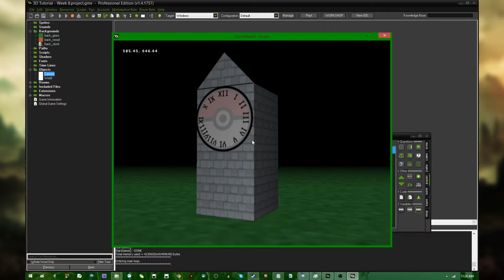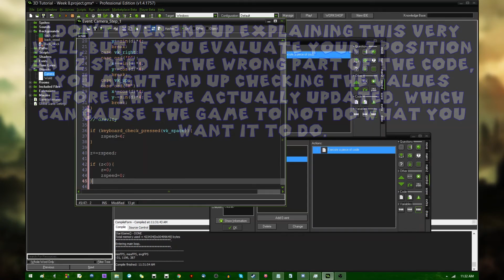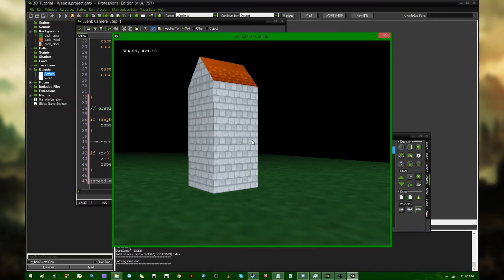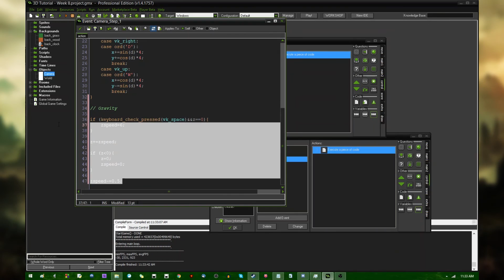Game Maker Tutorial - 3D Games - Jumping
A quick solution to jumping in a 3D game! Does not include collision checking; that's an entire beast of its own.

If anyone's thinking this sounds an awful lot like gravity in 2D games, that's because it is! It just uses the -Z axis instead of the +Y axis as the "down" direction.

That promised social media link spam.
I do live streams sometimes!